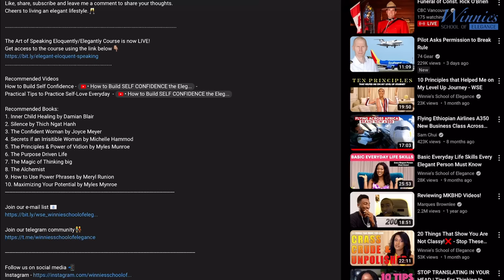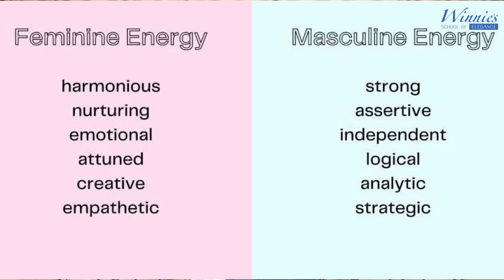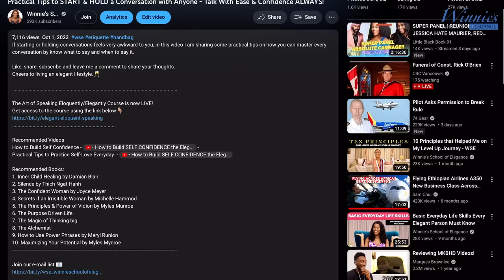The Feminine Woman - Practical Tips to Help You LOOK & FEEL More Feminine (Part One) - WSE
This video tells you everything you need to know about living in your felinity and radiating feminine energy everyday.

Cheers to living an elegant lifestyle.🥂

The Art of Speaking Eloquently/Elegantly Course is now LIVE!